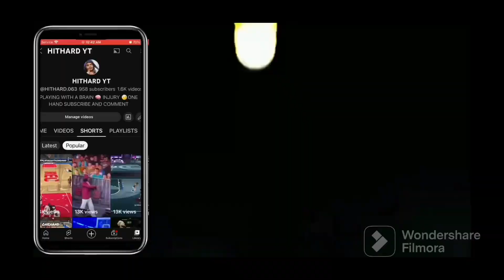HOW MY FEET SMELING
PLAYING WITH A BRAIN 🧠 INJURY 🤕ONE HAND